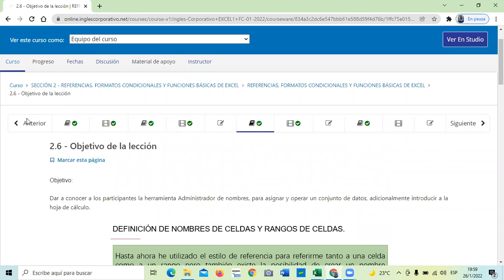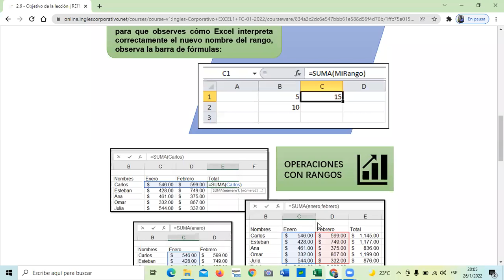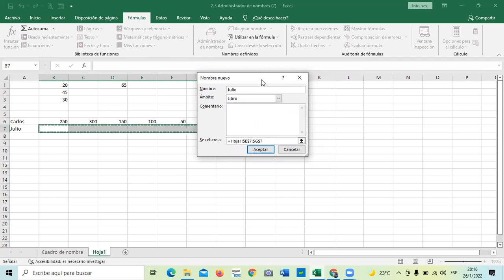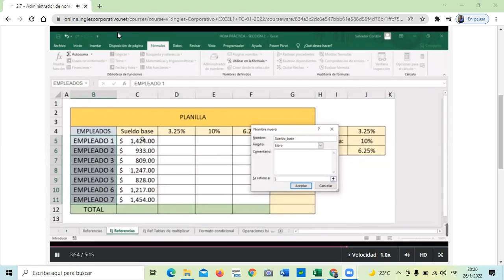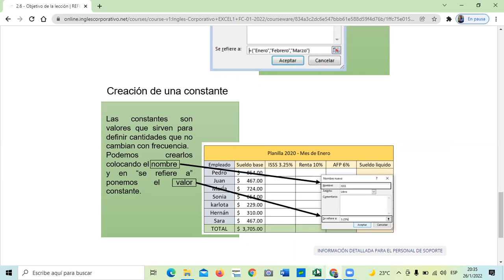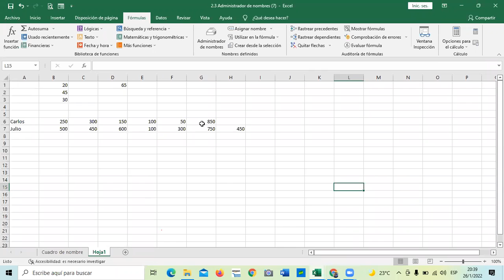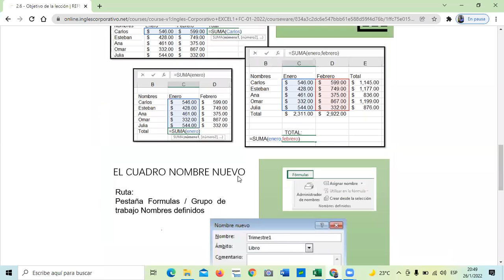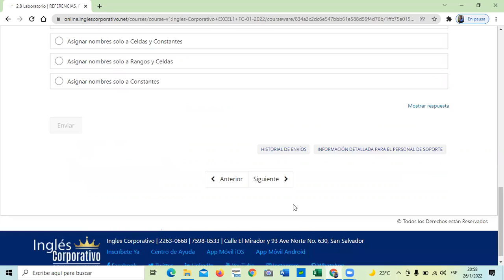Ingles Corporativo - Clase 7 - Administrador de Nombres.